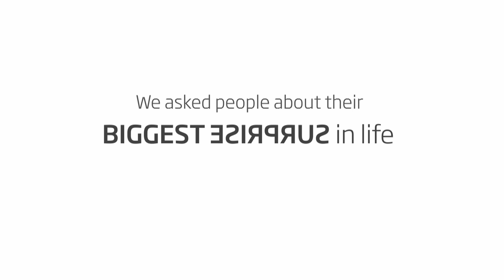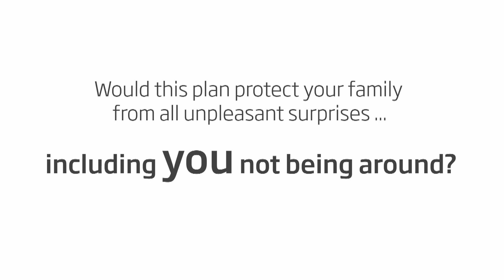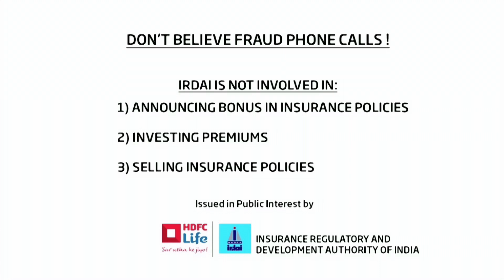Live With Pride by Protecting Your Family - HDFC Life - Sar Utha Ke Jiyo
Protection Plans are needed to ensure financial stability for our loved ones in case of any unforeseen events.‘Live with Pride’ series of thought provoking videos based on real people & their take on the financial needs at various stages of life. Know More
Log on to Twitter for more & tweet your adjustment stories using